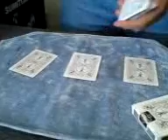THEY FEEL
LAS CARTAS SIENTEN LOS K LES HACES